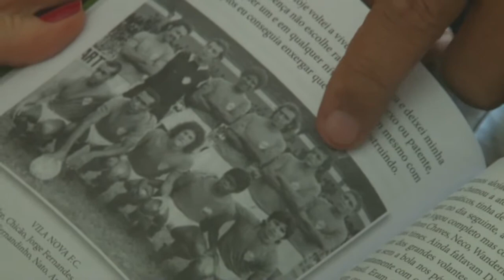Curió, ex - jogador do Vila Nova conta a sua história